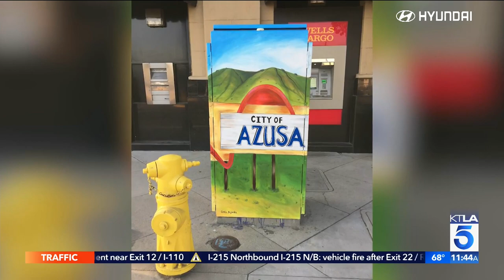Hispanic Heritage Month with art, beauty and lifestyle by latina creators. - Yesi Style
VAMIGAS

These to Amigas were determined to create a clean skincare brand that used pure ingredients, was ethically sourced and used century old ingredients found in 20 botanicals throughout Latin America.  They are fresh and new on the scene, and now you could find them at Nordstrom and HSN.

Their stand-out products are the Luz del Sur, a hydrating Oil great for your morning routine.  It includes acai, prickly pear that leaves your skin hydrated and prepared to start the day.  Also, the Rosa Mosqueta, from the Andean plains of Chile, this is a treatment that is great for your nighttime routine.

Anna Alvarado is my home girl from West Covina, she always finds a way to empower and celebrate her Mexican Roots through her art, creating beautiful pieces that highlight inspiring pieces speaking to the power and resilience of the culture.  Most recently she illustrated the art for the book GRANDES DREAMERS a book that features 12 Latina Trailblazers that have made their mark in history.

Te Lo Juro Collective started by Edith Gutierrez-Hawbaker from Argentina by the way.  Created a collective where artist are united to celebrate culture through fashion and art.  The main objective being to create but also to contribute back to the communities giving back 20%. Te Lo Juro Tee shirt was also the creator for the famous Walter Mercado Mucho Mucho Amor tee-shirts that were in the official documentary about Walter Mercado on Netflix.  The great thing is that this collaboration of art pieces donates back to several Latino focused organizations including Momento Latino, Urban Arts, Hispanic Federation Unidos & Latinas contra el cancer.

Gladis Alejandre is an educator and artist who won accolades for her own rendition of Frida Kahlo paintings. Gladis creates beautiful wearable art that we can find in denim jackets, flannel shirts, fedoras.  All perfect for this Fall into Winter Weather.  Gladis truly aims to celebrate and keep the culture alive through her wearable art.  Some of her art is also found in two public places, one in Glendale and the other in Azusa.

The most iconic Latina of all time, Frida Kahlo and the official Frida Kahlo corporation partners with multiple international collaborations and with Sass & Bell, they create these gorgeous Frida Kahlo home accents, coffee/tea mugs, planters.  The Frida Kahlo Corporation has some exciting new items in the areas of beauty and make up creating bags, hairbrushes, lip glosses and more.  New Launches are about to go live for more official Frida products for this Holiday season, 2021